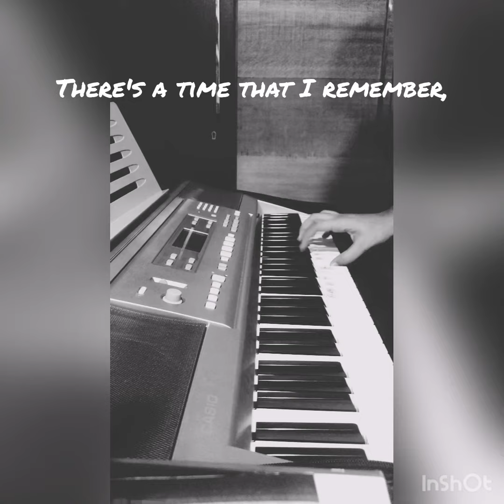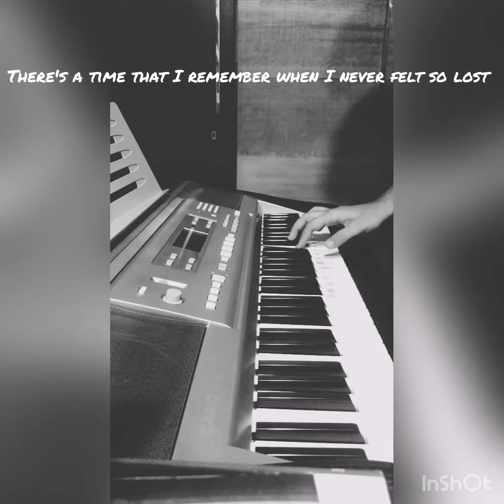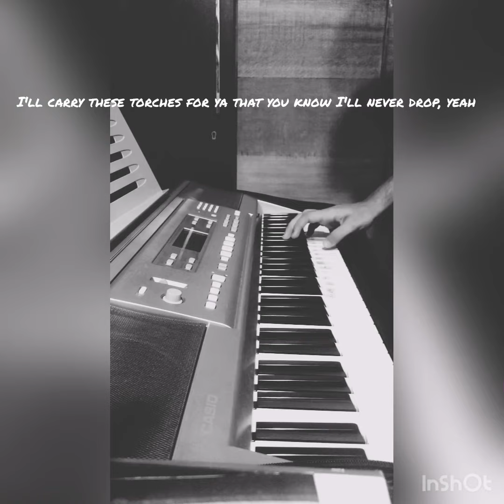Memories - Maroon 5 on keyboard | Easy Piano | Keyboard Tabs | Notes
Song - Memories